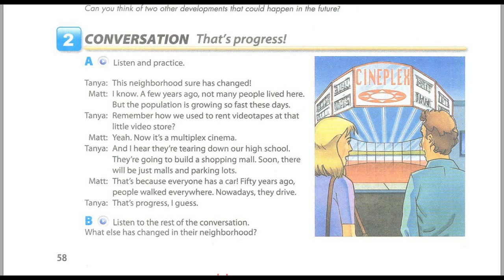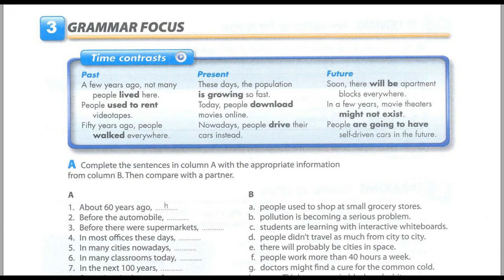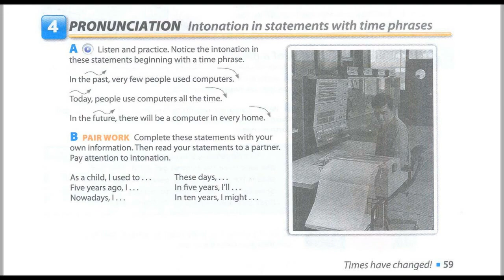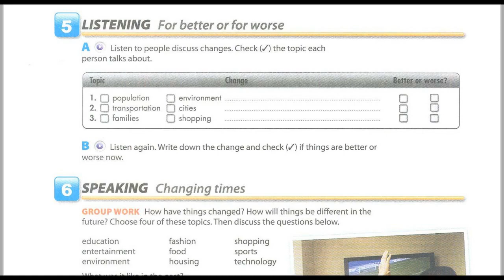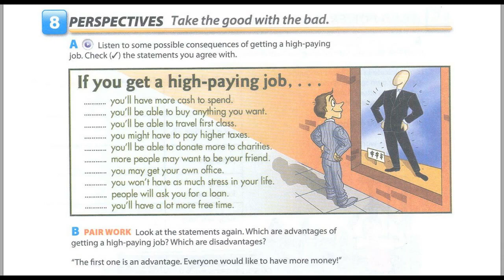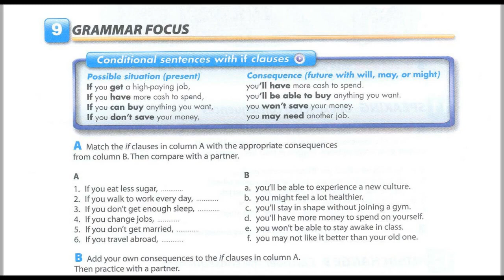Book 2 interchange 4th edition Learning English Unit 9 Times Have Changed Interchange 4 Edition